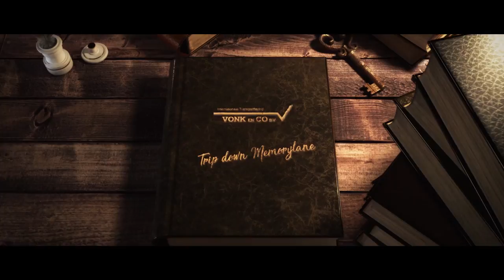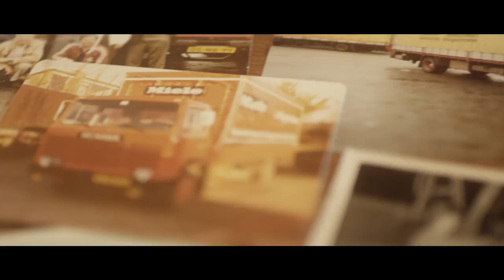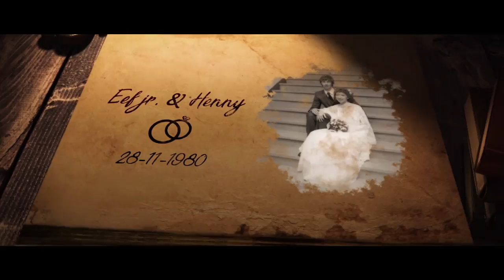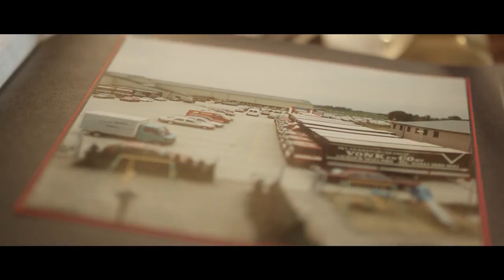Vonk en Co Trip down memorylane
Bedrijfspresentatie ten behoeve van het 70-jarige bestaan van de onderneming